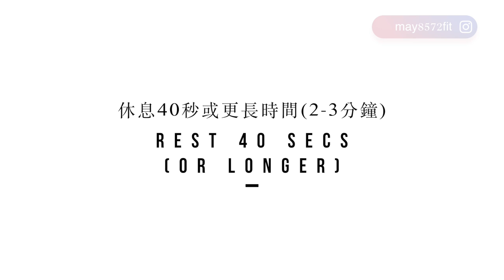居家30分鐘高強度進階啞鈴訓練🔥針對臀腿、結合上肢與核心💪🏻At-home 30min advanced full-body workout with dumbbells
居家30分鐘高強度進階啞鈴訓練🔥針對臀腿、結合上肢與核心💪🏻
At-home 30min Full Body workout with dumbbells
DB squat  啞鈴深蹲10 下
DB sumo squat and press 相撲深蹲火箭推10下

DB lunge 分腿蹲 (右)12 下
DB lunge 分腿蹲 (左)12下
DB deadlift 啞鈴前後腳硬舉  (右) 12下
DB deadlift (左) 12下

One arm thruster  單手火箭推12下
One arm thruster 單手火箭推  12下
Squat hold with front raise 啞鈴靠牆蹲前舉12下

Banded Clamshells  阻力蛤蜊開腿(右)20下
Banded Clamshells  阻力蛤蜊開腿 (左)20下
Banded Donkey kick 阻力驢子踢腿 (右) 20下
Banded Donkey kick 阻力驢子踢腿 (左) 20下
Toe touch plank + push up 平板碰腳伏地挺身6-8下

DB single leg thrust 啞鈴單腳臀橋+ 10sec pause
DB single leg thrust 啞鈴單腳臀橋 + 10 sec pause
Russian twist and press  俄羅斯轉體肩推
Leg raises  仰臥抬腳
Flutter kick 仰臥踢腿